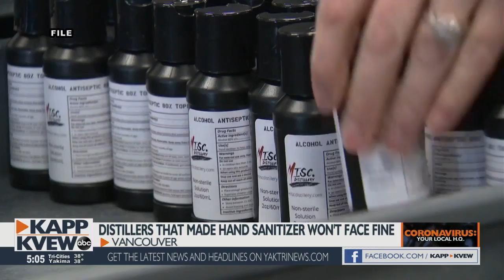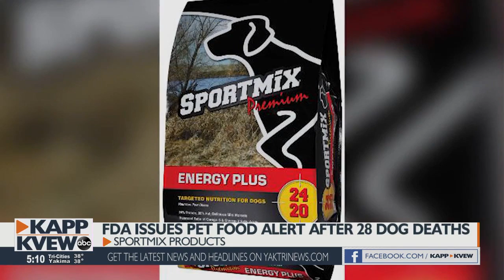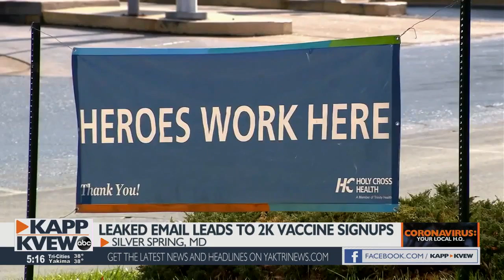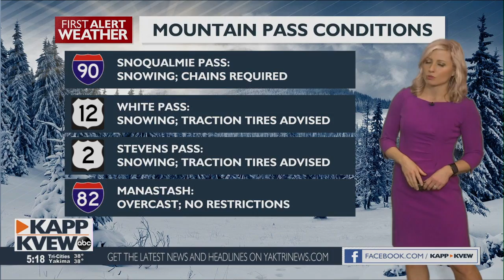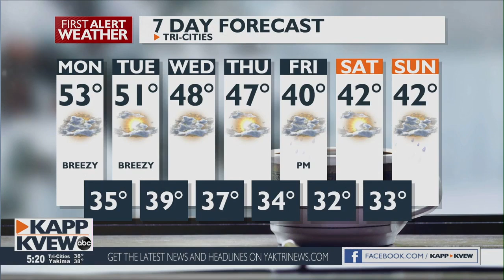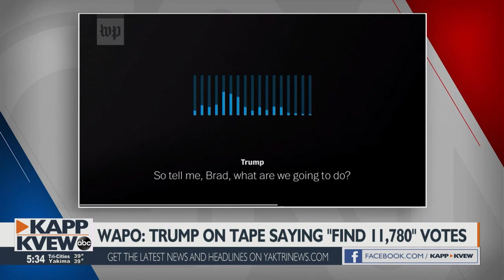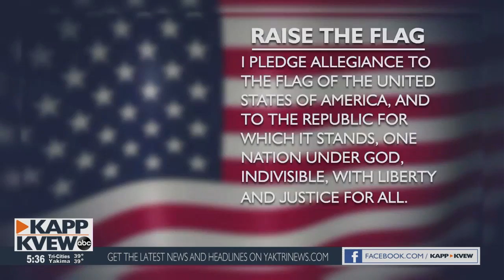Good Morning Northwest - January 4, 2021